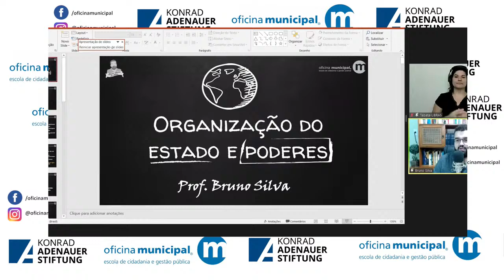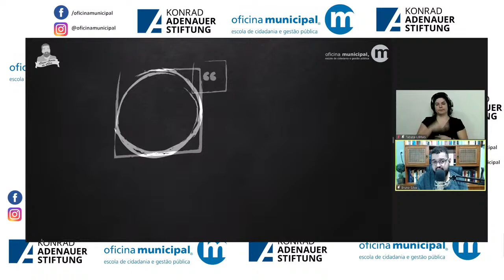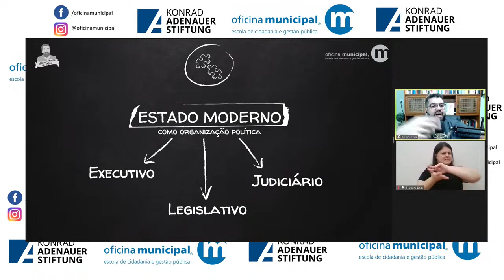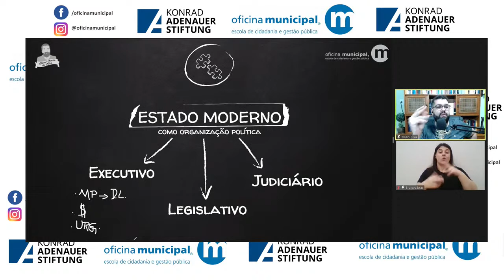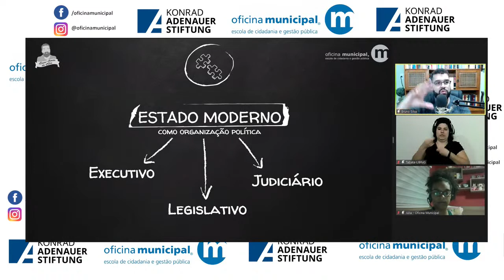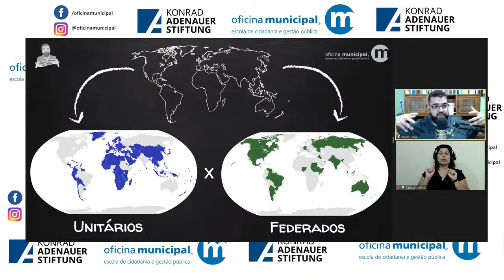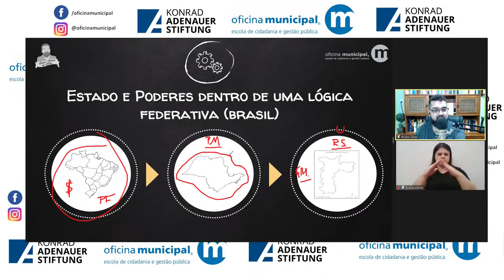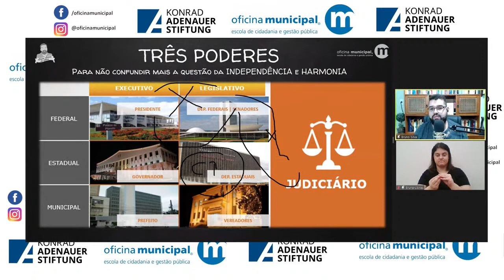02 - ORGANIZAÇÃO DO ESTADO E PODERES - Curso Princípios da Democracia - Aula 02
Curso: Princípios da Democracia
Programa: Cidadania e Política
Parceria Oficina Municipal e Fundação Konrad Adenauer

Aula 02, com professor Bruno Souza, Doutorando em Ciência Política (USP)